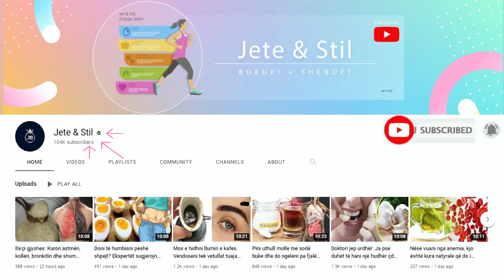Zbulohet receta me rozmarinë që forcon kujtesën, mbron zemrën dhe ul tensionin menjëherë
Rozmarina përmban disa substanca të mira për stimulimin e sistemit imunitar. Ajo përmirëson qarkullimin e gjakut dhe ndihmon me tretjen. Rozmarina ka përbërë anti inflamatorë të nevojshëm për të luftuar azmën. Për më tepër, rozmarina shton furnizimin me gjak të trurit dhe kokës dhe si rrjedhojë ndihmon me përqendrimin.

Rosemary contains some good substances for stimulating the immune system. It improves blood circulation and helps with digestion. Rosemary has anti-inflammatory compounds needed to fight asthma. In addition, rosemary increases the blood supply to the brain and scalp and therefore helps with concentration.